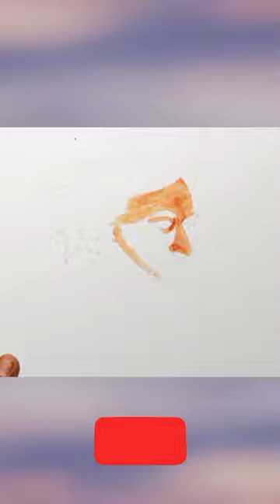Dawate islami | Ameer ahle sunnat hazrat MUHAMMAD Ilyas attar qadri painting